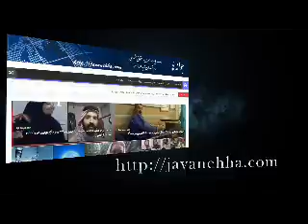خبرهای نقض حقوق بشردر ایران روز چهارشنبه ۷ آذرماه ۹۷